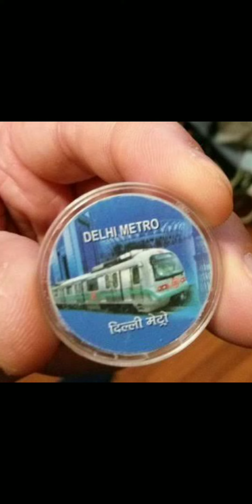DMRC V/S LMRC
Delhi metro V/S LUCKNOW metro